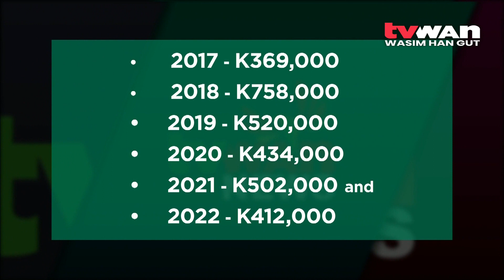Funds For Political Parties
The Integrity of Political Parties and Candidates commission as well as the Registry of Political Parties office presented funds to 20 political parties today.

Annual funds for several of the parties include outstanding funds from previous years.